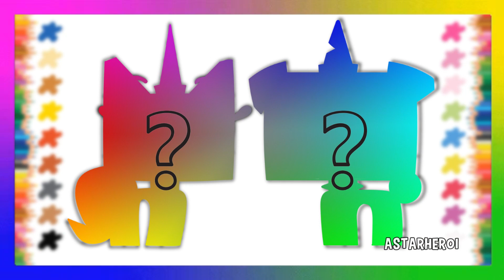🎨🐱🐶Coloring Swap Princess Unikitty & Puppycorn | Coloring,Painting,Drawing & Color Swap